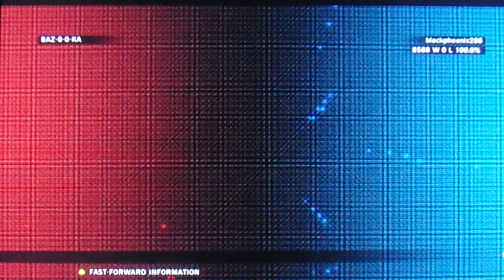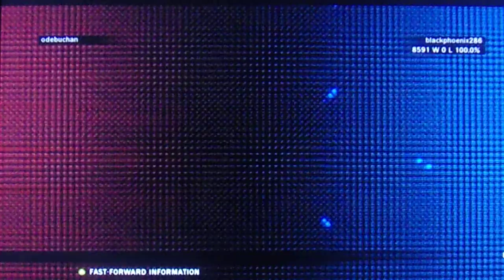TEKKEN TAG TOURNAMENT 2 COWBOY BAEK DOO SAN/COWBOY PAUL PHOENIX ARCADE RUN